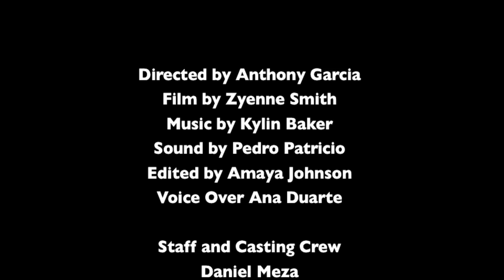Unconscious LB 2014 New Class